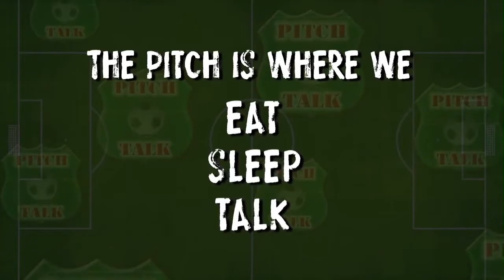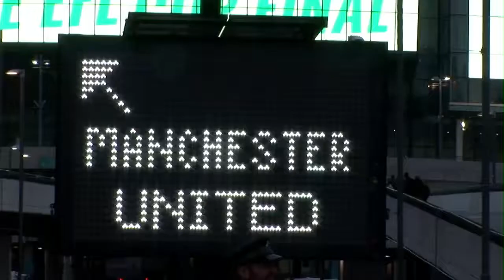The Straight Shootin' View Episode 5 - Javier Tebas vs Man City, PSG & hypocrisy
The Straight Shootin' View Episode 5 is right here!

Pitch Talk co-host Straight Shootin' LJA gives his view on anything football, from match results to bigger issues in the game.

In this episode Straight Shootin' LJA discusses Javier Tebas and the Real Madrid supporting La Liga President's somewhat hypocritical opinion that Manchester City & Paris St Germain are cheating financially, and that clubs involved in 'financial doping' should be kicked out of the UEFA champions league.

For more information about Pitch Talk visit:
(Become a fan, friend & member of our Facebook group)
@pitchtalk - (Tweet with us & follow us)